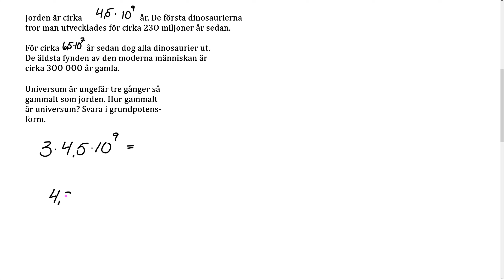Matematik Z Kap 1 Tal Uppgift 220 Blandade uppgifter kap 1